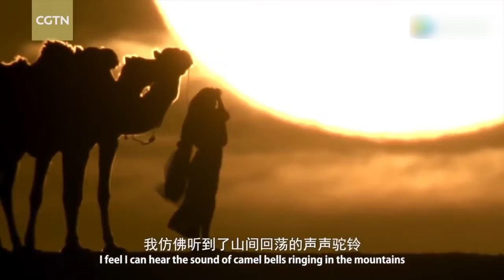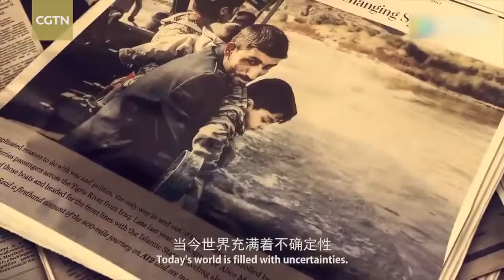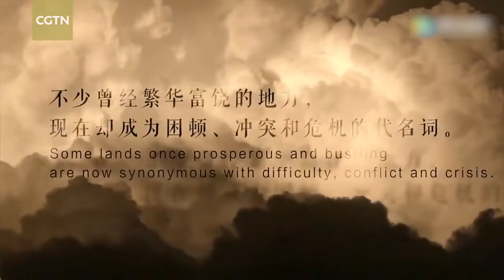President Xi Jinping DE GUSTAVO NAVARRO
Oficial por Gustavo Navarro

MOVIE OFICIAL BY Gustavo Navarro , CHECK THE AMAZING EFFECTS, LIKE THIS VIDEO NO EXIST IN YOUTUBE , I MAKE THIS KIND OF VIDEO , CHECK LIKE,